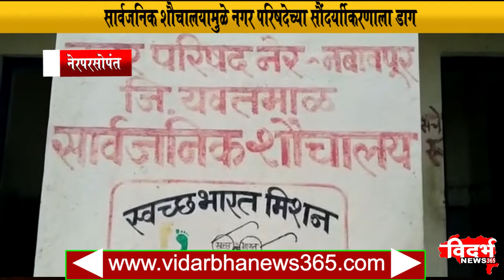nerparshopant | सार्वजनिक शौचालयामुळे नगर परिषदेच्या सौंदर्याीकरणाला डाग